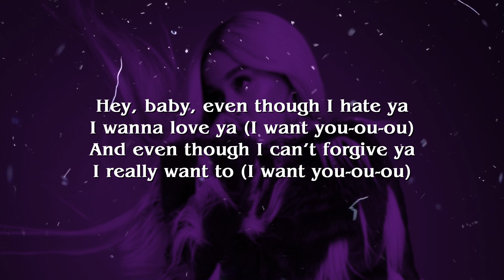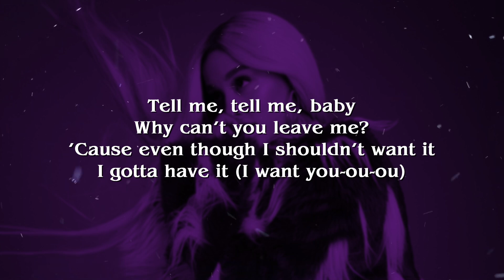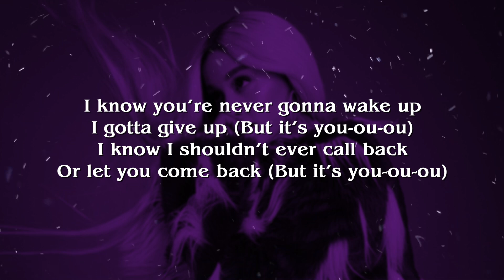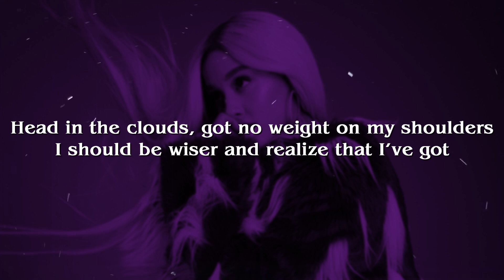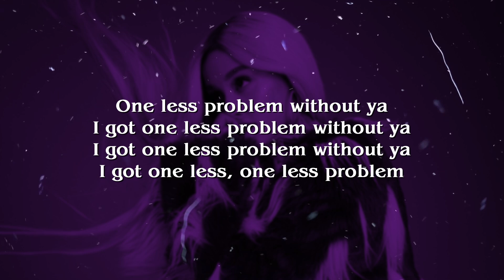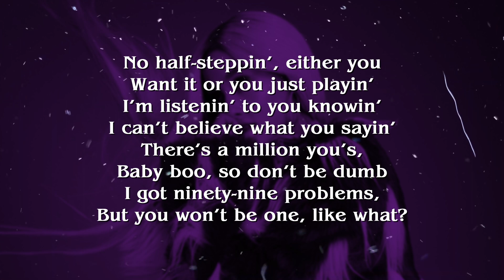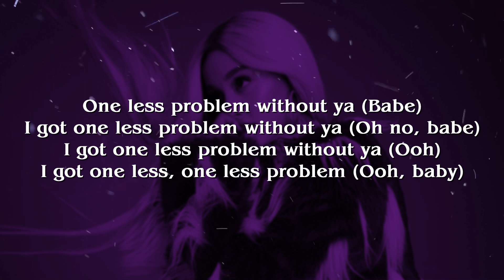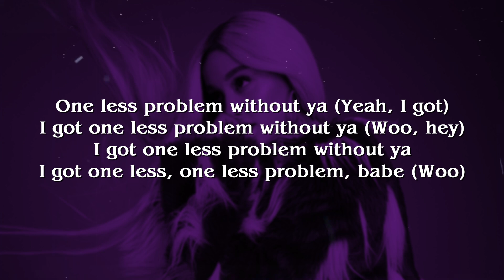Ariana Grande, Iggy Azalea - Problem (Lyrics)